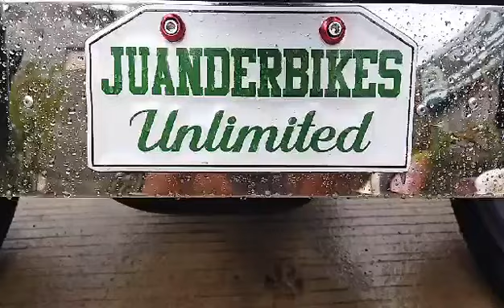Yamaha Aerox V-1 tri-wheel series conversion set-up